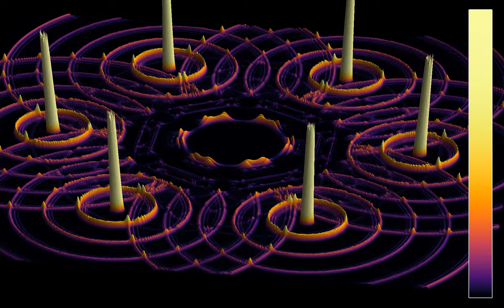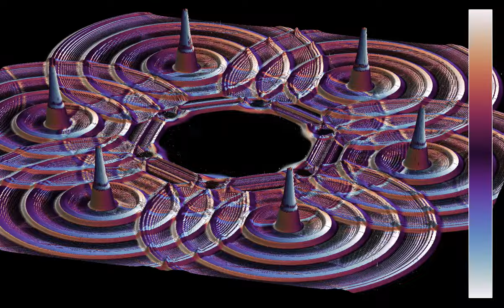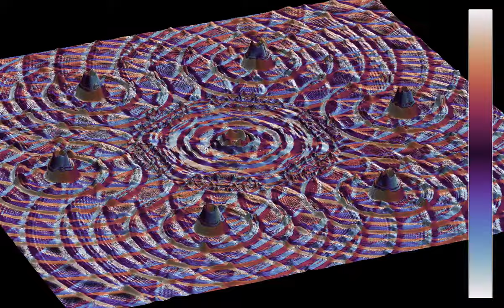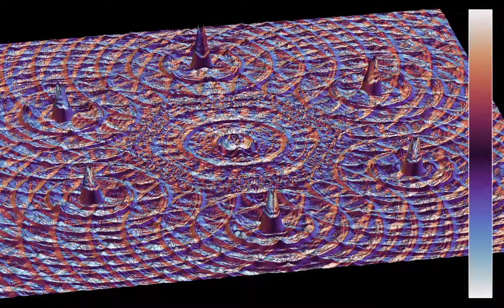3D rendering of explosive lensing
This is a 3D analogue of the video showing explosive lensing. Explosive lensing is used for instance in nuclear weapons. Several chemical charges are placed around the central core of fissile material. The shock waves caused by the chemical charges are focused by materials with a different index of refraction, acting like lenses, to create a shock wave that converges on the core, compressing it to ignite the main explosion. See for instance for details.
This simulation shows a simplified, two-dimensional set-up, in which the primary shock waves are modeled by repeated pulses, originating from six points placed on the vertices of a regular hexagon. Six lenses are set around the central point, in such a way that the waves are focused there. Their index of refraction is given by 2.14, and has been chosen in such a way that the focal points of the lenses (see the lensmaker's equation ) are located at the central point and at the sources of the pulses. The lenses have been chosen symmetrical here, but in practice often strongly asymmetrical lenses are used. Also, the primary charges are usually placed in an outer container, to direct more energy towards the center.
Wave energy: 0:00
Energy flux: 1:44
In the first part, the z coordinate and color hue both show the energy of the wave. In the second part, the z-coordinate shows the energy flux, slightly averaged over time, while the color hue shows the direction of the energy flux. To determine the energy flux, one writes a continuity equation for the time-derivative of the energy density. The flux is proportional to the time derivative of the wave height, times its spatial gradient.
There are absorbing boundary conditions on the outer boundaries of the simulation.